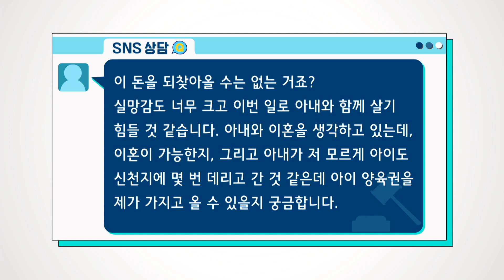남편 몰래 신천지에 거액 헌금... 이혼하고 헌금 돌려받을 수 있나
얼마전 저희 가족 전부가 코로나 확진자로 판정됐습니다. 알고보니 아내가 신천지였던 겁니다. 저는 7년간 아내랑 살면서 전혀 몰랐어요. 알고보니 신천지에 저 모르게 돈도 많이 냈더라고요. 이 돈을 되찾아올수 있나요? 아내와 이혼을 생각하고 있는데, 이혼이 가능한지, 그리고 아이 양육권을 제가 가지고 올 수 있을지 궁금합니다.